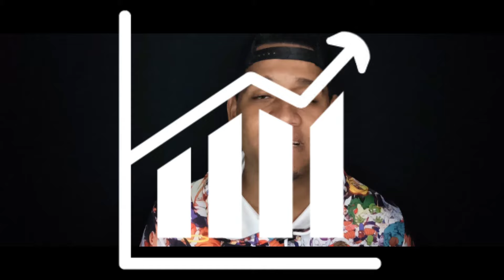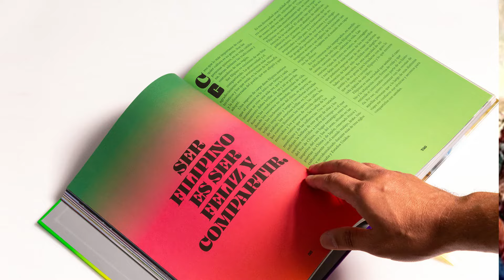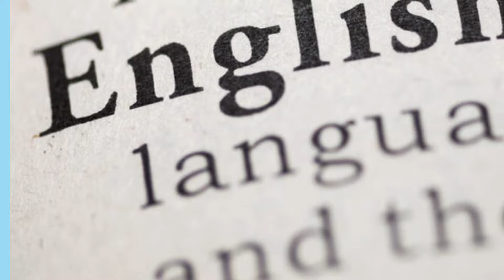8 Países Que Hablan Español fluido y No Lo Sabías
A veces nos enfocamos tanto en el inglés que no apreciamos nuestro propio idioma y su alcance, hoy verás 8 países que hablan Español y no conocías.